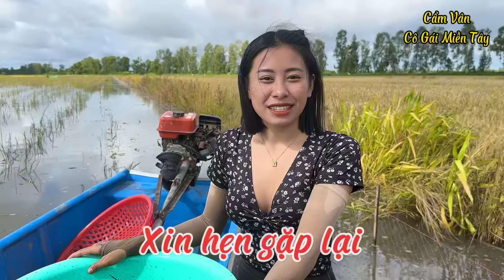Đặt Xà Di Kiếm Cá | Cẩm Vân CGMT #533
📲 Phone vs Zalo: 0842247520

Cẩm Vân Cô Gái Miền Tây xin chào cô chú, anh chị và các bạn!
Cảm ơn cô chú, anh chị và các bạn đã xem video!
Mong cô chú, anh chị và các bạn cho Vân xin 1 like + đăng ký kênh ủng hộ mình để có thể động lực làm ra nhiều video hay hơn nữa nha!
©️Bản quyền thuộc: Cẩm Vân Cô Gái Miền Tây
©️Copyright by: Cẩm Vân Cô Gái Miền Tây